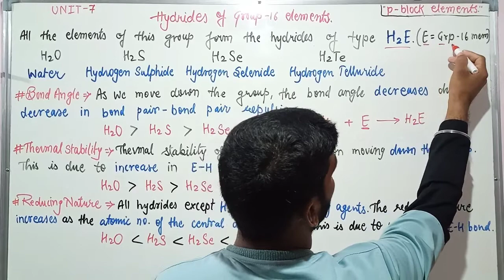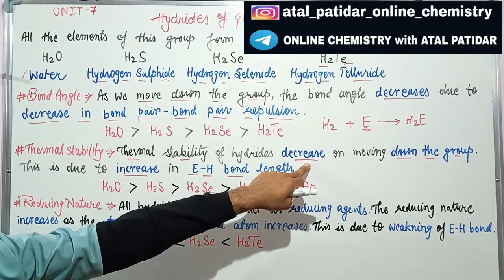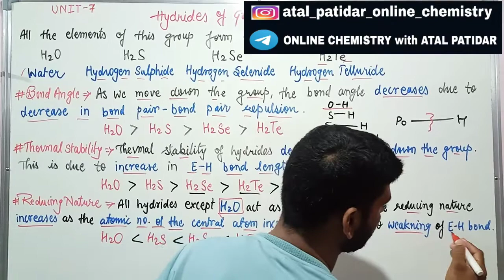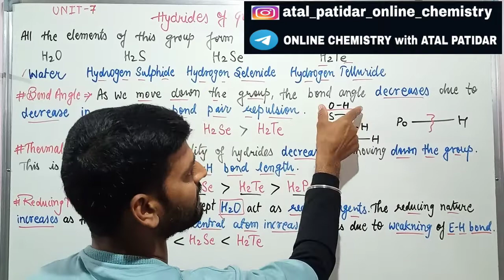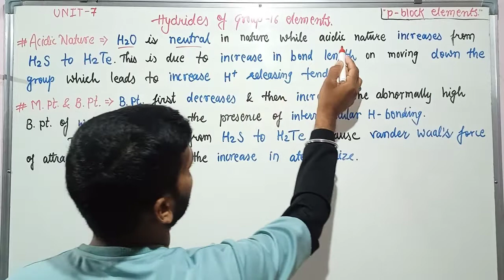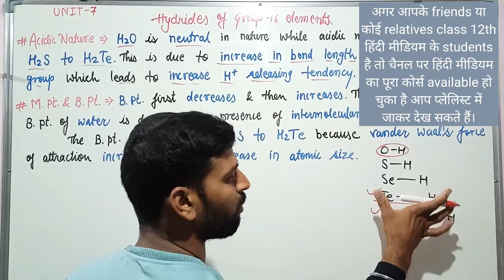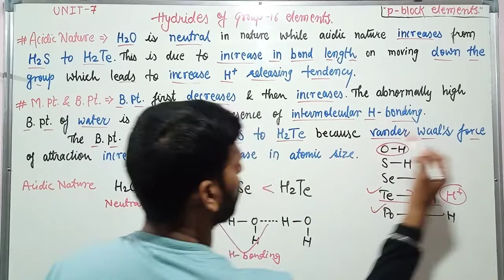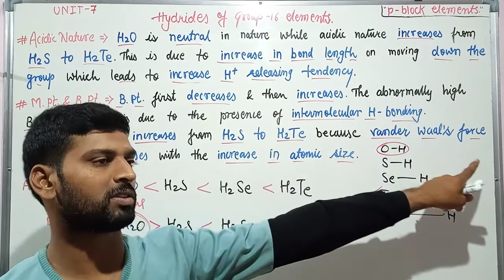।।Properties of hydrides of group 16 elements।।All Clear in One Shot।।p block elements।।Class 12th।।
।।Properties of hydrides of group 16 elements।।All Clear in One Shot।।p block elements।।Class 12th IIT JEE NEET।।By ATAL PATIDAR।।

Hello Everyone,,,

So,,,,,

reactivity towards hydrogen of group 16 elements class 12th chemistry
reactivity towards hydrogen of group 16 elements in english
reactivity towards hydrogen of group 16 elements physics wallah
reactivity towards hydrogen of group 16 elements by arvind arora
reactivity towards hydrogen of group 16 elements unacademy
reactivity towards hydrogen of group 16 elements bharat panchal
reactivity towards hydrogen of group 16 elements atal patidar
hydrides of group 16 elements mp board question bank
hydrides of group 16 elements class 12th ncert
hydrides of group 16 elements anushka ma'am
hydrides of group 16 elements vikram singh
hydrides of group 16 elements ashish singh
hydrides of group 16 elements online chemistry